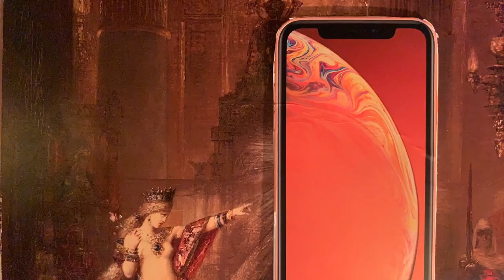Scope - ARTD 251 stop motion Dingyuan Liu